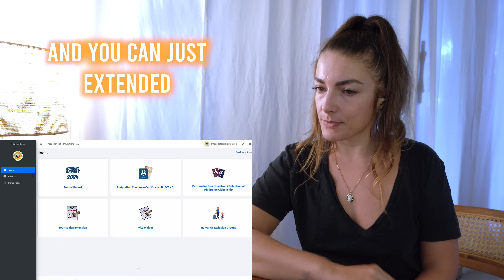FOREIGNER reacts to BALI vs. SIARGAO, which island is BETTER?